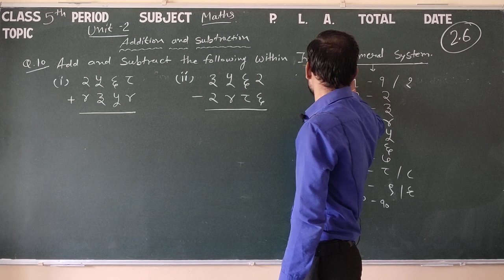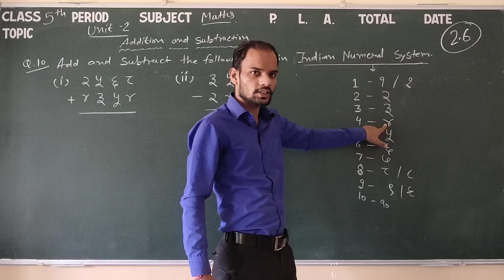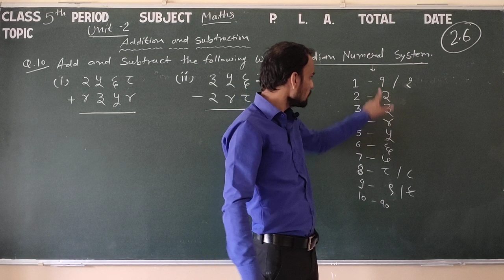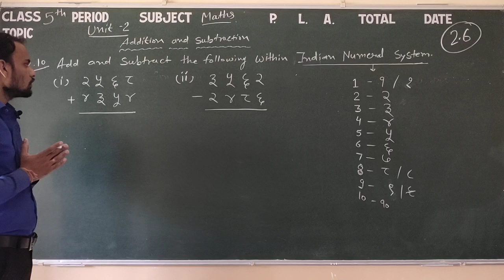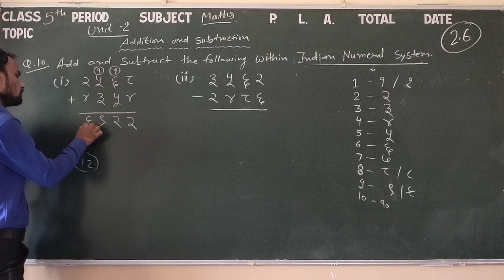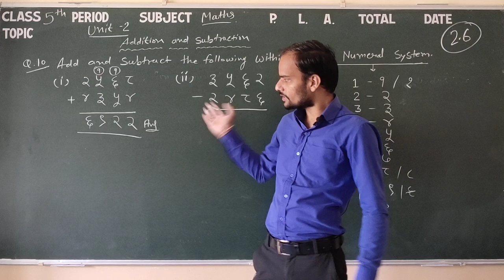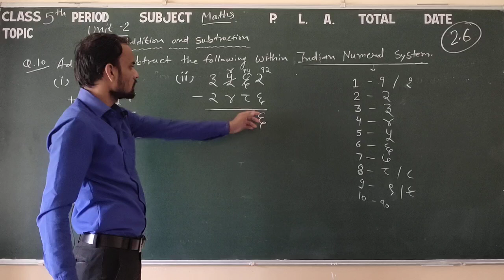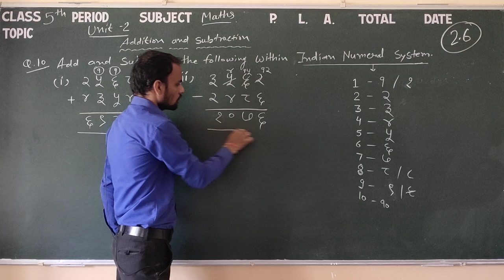Class 5 Maths 2.6